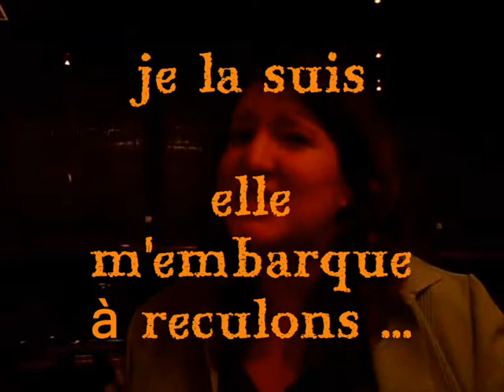le monde de Sara c'est aussi çà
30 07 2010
bd Foch
Dijon